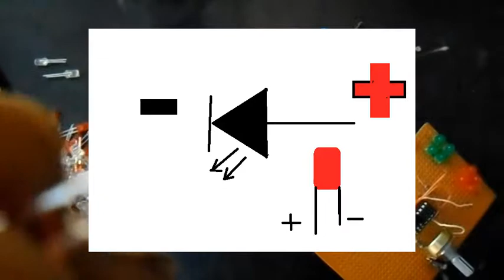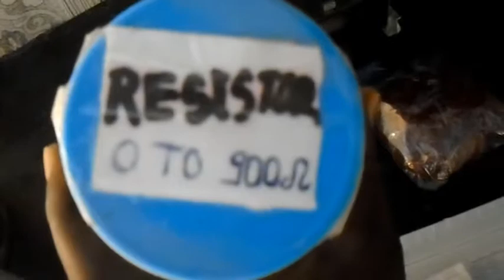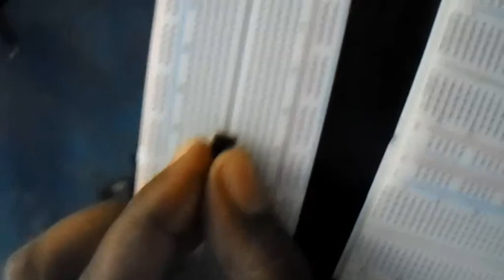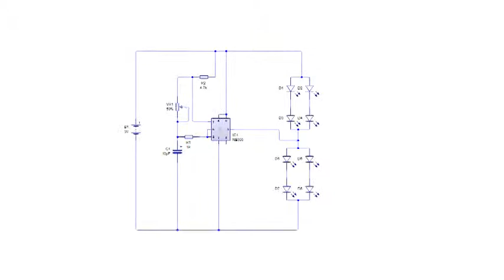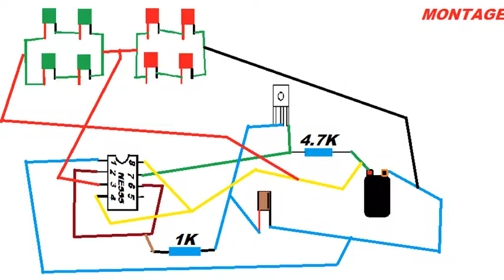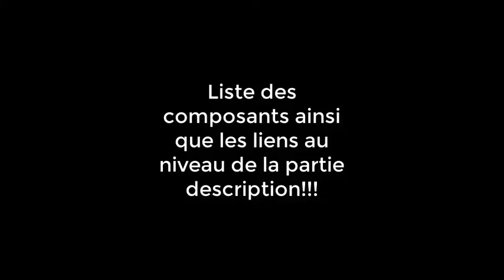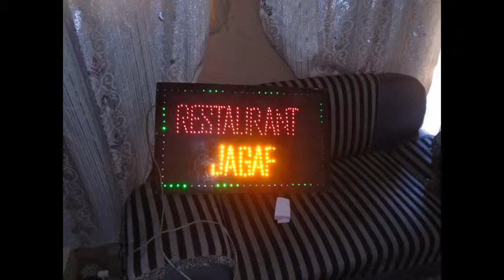fabriquer un clignotant à led PARTIE3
voilà la troisième partie de la fabrication d'un clignotant à led.
Voilà aussi quelques liens des composants utiles pour ce montage.